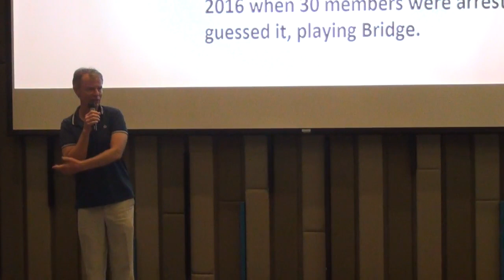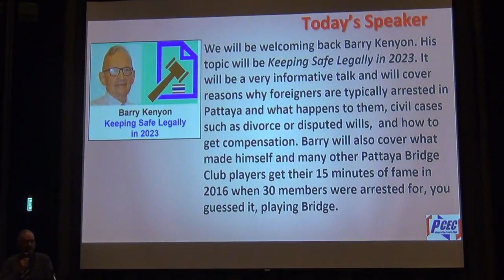PCEC Presentation 2023 01 04 Keeping Safe Legally in 2023